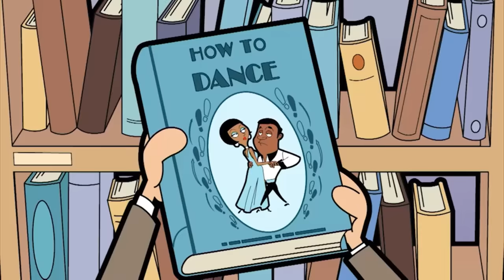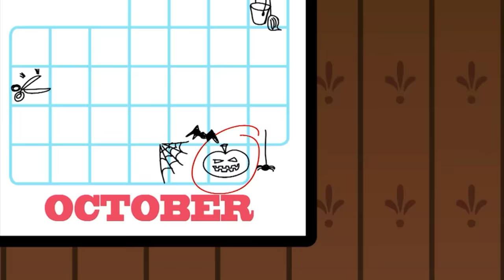Mr Bean Gets Attacked! | Cartoons for Kids | WildBrain Kids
Episode Description:
Irma is coming for dinner; but Mr. Bean has forgotten about it and does not have anything to cook. He goes to the supermarket (from Super Trolley) where he finds that there is a pie-eating contest in which whoever can eat a whole pie more quickly than the maker of the pies will win his shopping for free. After several failed attempts to win; Bean eventually wins by sneakily adding strong chili sauce to the maker's pie. When Bean returns home; Irma is furious with him for taking so long.

Chapters:
00:00:00 - All You Can Eat
00:09:59 - Home Movie
00:19:54 - Ball Pool
00:29:54 - The Cruise
00:39:50 - A Round of Golf
00:49:49 - Valuable Lessons
00:59:49 - Wrestle Bean
01:09:49 - Bean Hypnotised
01:19:42 - The Lift
01:29:42 - Dancing Bean
01:39:42 - Muscle Bean
01:49:42 - Dig This
01:59:42 - Lord Bean
02:09:42 - Wedding Day
02:19:42 - Car Wash
02:29:42 - Superhero Bean
02:39:41 - Halloween
02:49:41 - Where Did You Get That Cat?
02:59:41 - The Newspaper
03:09:41 - A Magic Day Out
03:19:41 - Ice Cream
03:29:40 - Jurassic Bean
03:39:40 - In the Garden
03:49:40 - Bean Painting
03:59:40 - Rare Bird
04:09:40 - Hotel Bean